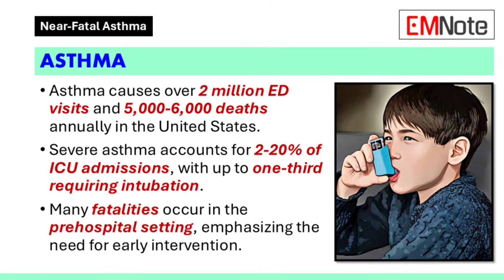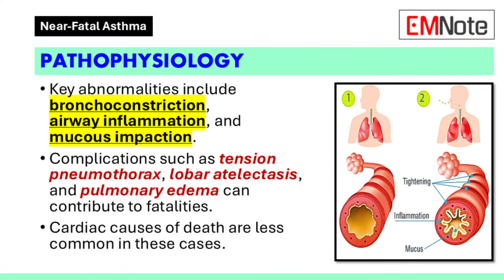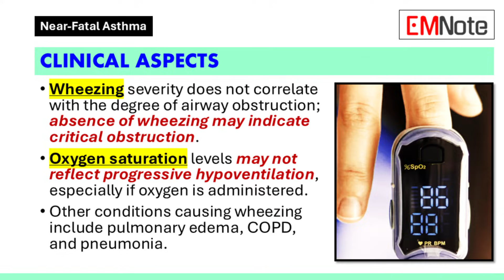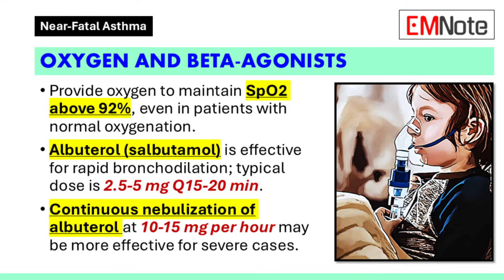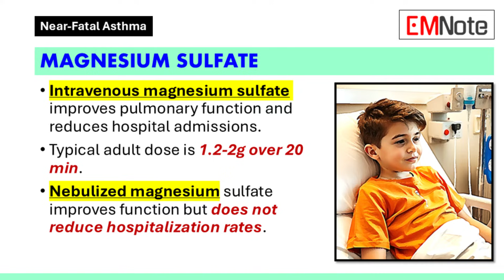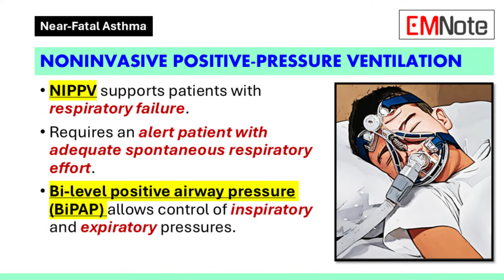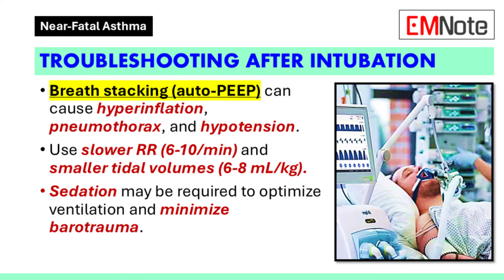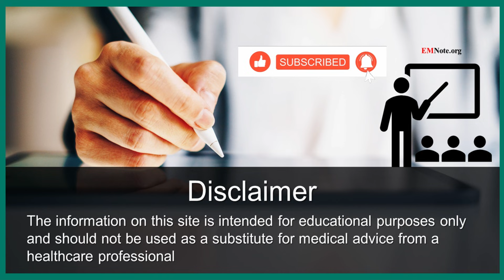Near Fatal Asthma or Status Asthmaticus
Near-Fatal Asthma:
- Asthma causes over 2 million emergency department visits and 5,000 to 6,000 deaths annually in the United States.
- Severe asthma accounts for 2% to 20% of ICU admissions, with up to one-third requiring intubation.
- Many fatalities occur in the prehospital setting, emphasizing the need for early intervention.

Near Fatal Asthma Attack
- No universally agreed diagnostic criteria
- Typically associated with the presence of hypercapnia, acidemia, altered state of consciousness and the development of cardiorespiratory arrest requiring endotracheal intubation and mechanical ventilation

Pathophysiology
- Key abnormalities include bronchoconstriction, airway inflammation, and mucous impaction.
- Complications such as tension pneumothorax, lobar atelectasis, and pulmonary edema can contribute to fatalities.
- Cardiac causes of death are less common in these cases.

Clinical Aspects
- Wheezing severity does not correlate with the degree of airway obstruction; absence of wheezing may indicate critical obstruction.
- Oxygen saturation levels may not reflect progressive hypoventilation, especially if oxygen is administered.
- Other conditions causing wheezing include pulmonary edema, COPD, and pneumonia.

Initial Stabilization
- Simultaneous administration of oxygen, bronchodilators, and steroids is essential.
- Monitor patients closely for deterioration despite initial treatment.
- Consultation or transfer to a pulmonologist or intensivist is appropriate if no improvement occurs.

Primary Therapy - Oxygen and Beta-Agonists
- Provide oxygen to maintain saturation above 92%, even in patients with normal oxygenation.
- Albuterol (salbutamol) is effective for rapid bronchodilation; typical dose is 2.5 to 5 mg every 15-20 minutes.
- Continuous nebulization of albuterol at 10 to 15 mg per hour may be more effective for severe cases.

Primary Therapy - Corticosteroids
- Systemic corticosteroids address airway inflammation but take 6 to 12 hours to show effects.
- Administer steroids early; IV route is preferred in near-fatal cases due to vomiting risk.
- Typical adult dose of methylprednisolone is 125 mg (range: 40 to 250 mg).

Adjunctive Therapies - Anticholinergics
- Ipratropium bromide improves lung function modestly when combined with albuterol.
- Nebulizer dose is 0.5 mg, with peak effectiveness at 60 to 90 minutes.
- Tiotropium is a newer, longer-acting anticholinergic under study for acute asthma.

Adjunctive Therapies - Magnesium Sulfate
- Intravenous magnesium sulfate improves pulmonary function and reduces hospital admissions.
- Typical adult dose is 1.2 to 2 grams given over 20 minutes.
- Nebulized magnesium sulfate improves function but does not reduce hospitalization rates.

Adjunctive Therapies - Epinephrine and Terbutaline
- Subcutaneous epinephrine dose is 0.01 mg/kg, divided into three doses of approximately 0.3 mg.
- Terbutaline dose is 0.25 mg subcutaneously, repeatable in 30 to 60 minutes.
- These agents are more commonly used in pediatric patients.

Assisted Ventilation - Noninvasive Positive-Pressure Ventilation
- Noninvasive positive-pressure ventilation (NIPPV) supports patients with respiratory failure.
- Requires an alert patient with adequate spontaneous respiratory effort.
- Bi-level positive airway pressure (BiPAP) allows control of inspiratory and expiratory pressures.

Assisted Ventilation - Endotracheal Intubation
- Intubation does not resolve small airway constriction and risks complications like breath stacking and barotrauma.
- Use the largest endotracheal tube available (8 or 9 mm) to reduce resistance.
- Confirm tube placement immediately and obtain a chest radiograph.

Troubleshooting After Intubation
- Breath stacking (auto-PEEP) can cause hyperinflation, pneumothorax, and hypotension.
- Use slower respiratory rate (6 to 10 breaths per minute) and smaller tidal volumes (6 to 8 mL/kg).
- Sedation may be required to optimize ventilation and minimize barotrauma.

Cardiac Arrest in Asthmatic Patients
- Inadequate evidence exists to recommend heliox during cardiac arrest.
- Insufficient evidence supports chest wall compression to relieve gas trapping.
- Follow ACLS guidelines while considering underlying asthma complications.

Summary
- Closely monitor patients for deterioration or complications during treatment.
- Patients requiring intubation need care from experienced providers in an ICU setting.
- Transfer to tertiary centers should be considered for refractory cases.